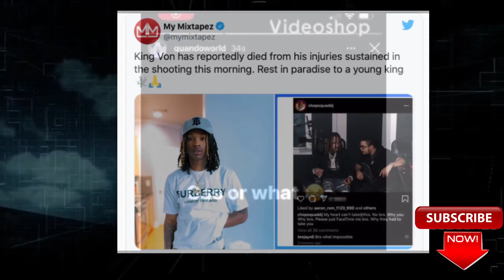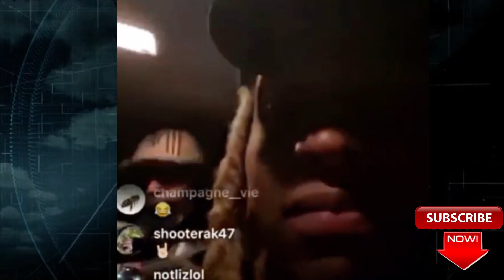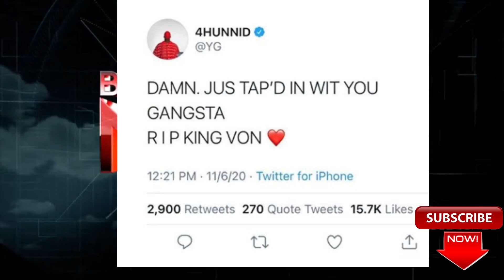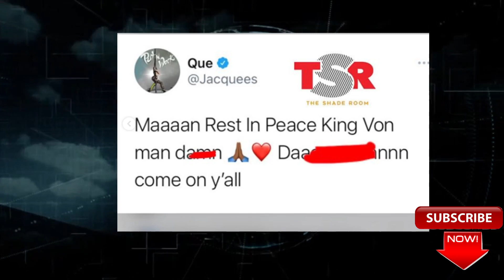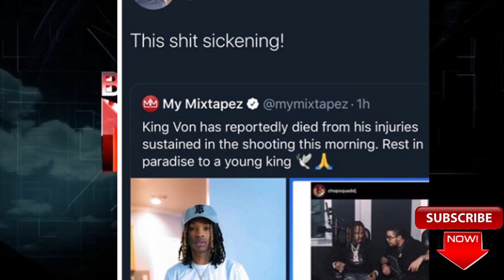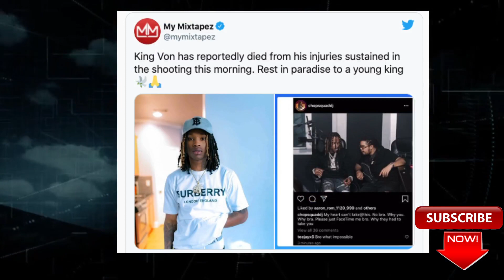Breaking News King Von Updates and Drake, Asian Doll, YG,Lil Yachty ,Durk and others React